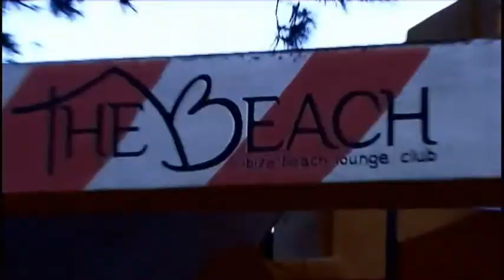Pint Pot Beach Party San Antonio Ibiza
Beach party at the Pint Pot
Party on 1st June 2012.

Featured D.J. Se7en

Your favourite music, entertainment including fire eating, with food and drink at THE BEACH (Pint Pot) in the bay of San Antonio.

Sunsets for free but not always available.

SAN ANTONIO BAY

PINT POT